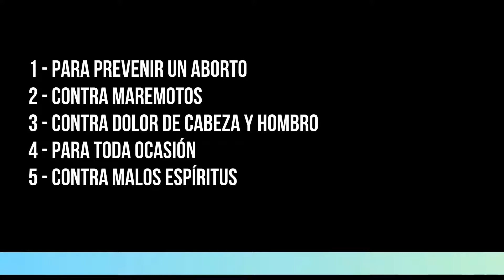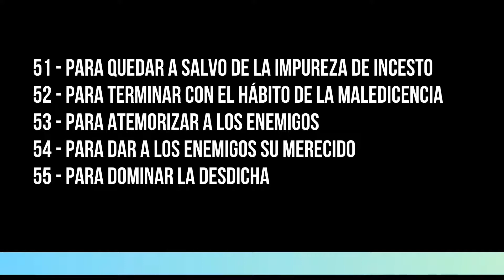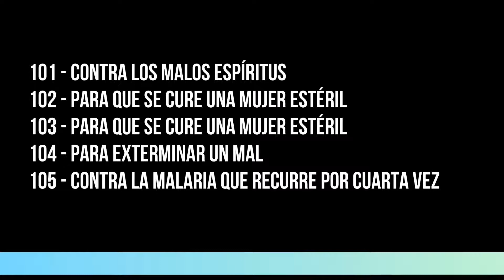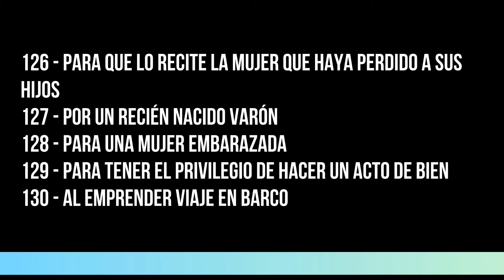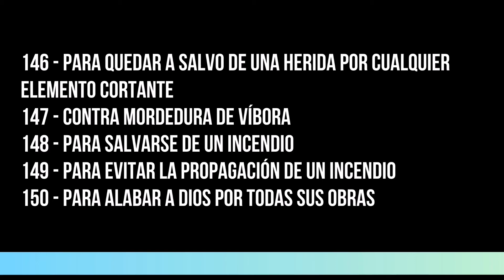Para que sirve cada Salmo? Tehilim / Salmos / Significado / Torah en español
Para que sirve cada Salmo? Cada uno de los Salmos escritos por el Rey David tiene una virtud específica.

El libro de Salmos (Tehilim en Hebreo) es un conjunto de cinco libros de poesía religiosa hebrea que forma parte del Tanaj judío.